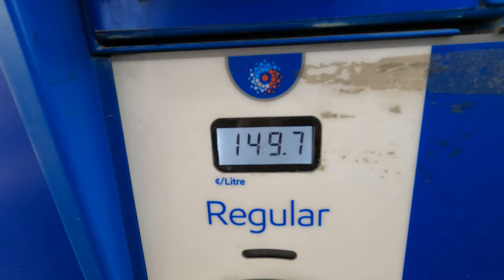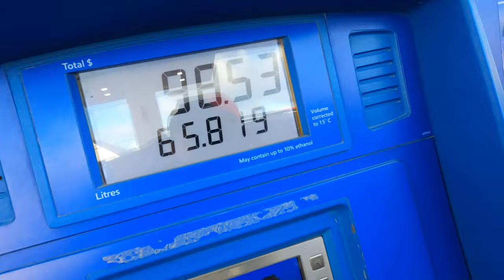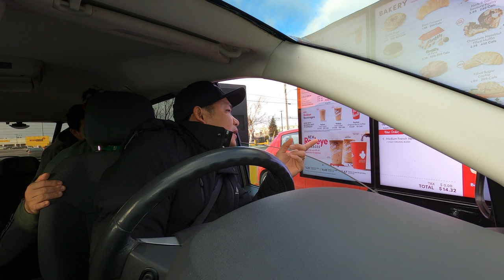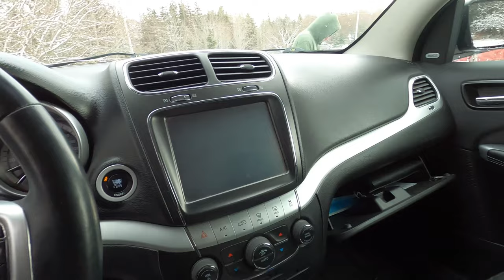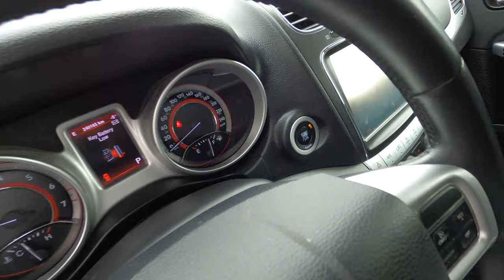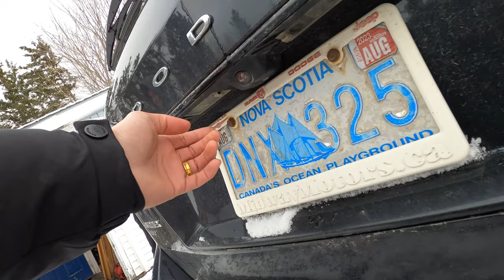Buying Used Car | Dodge Journey AWD Top of the Line | buhay canada | buhay ofw | Jef Tv Canada